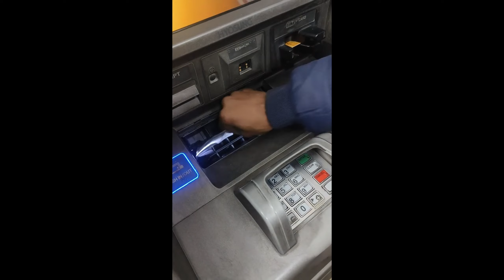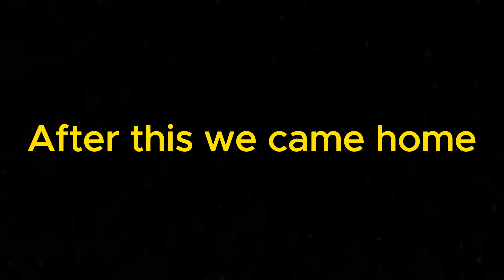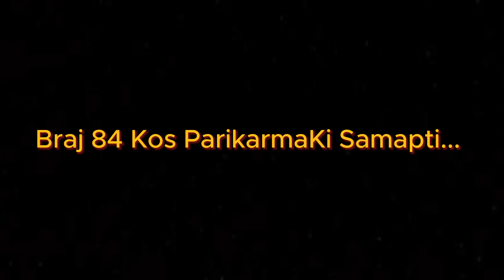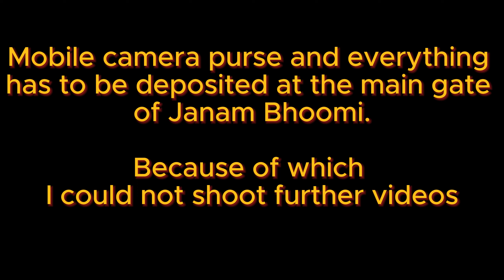Braj 84 Kos Parikarma | Shri Krishna Janambhoomi | Day -1 Mathura | Sahil Koli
Hello Everyone !

Gorilla Tripod
Mini Tripod
Shotgun Microphone
Wireless Collar Mic
GRENARO J13 Wireless Mic
Boya 2.4 ghz Wireless Mic
Hero Gopro
Hero Gopro
Vloging Camera